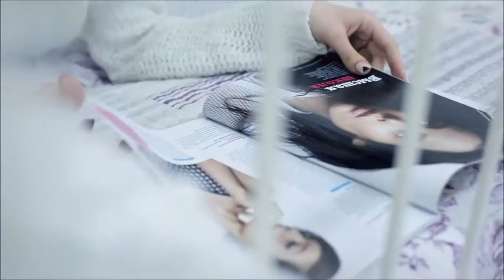Nu Gianni Last Christmas Vanilla Radio 2018